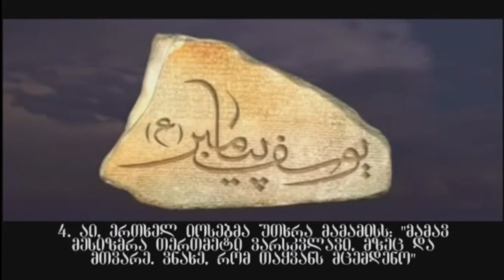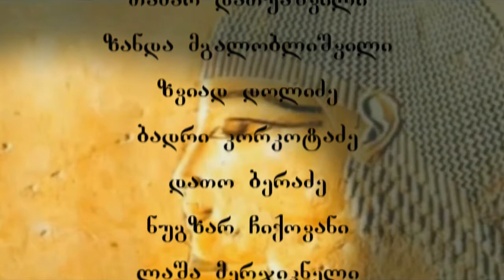იუსუფ (ა.ს.) 015